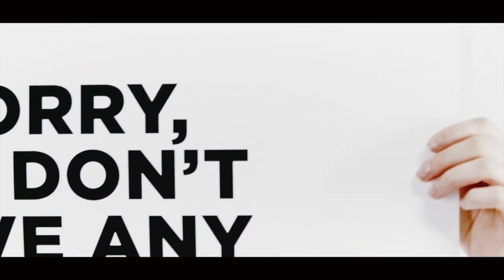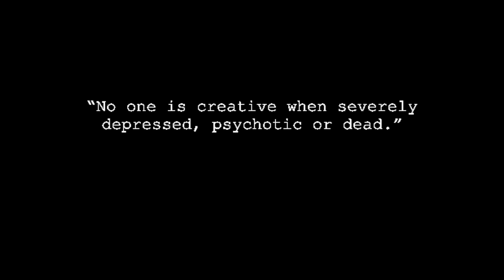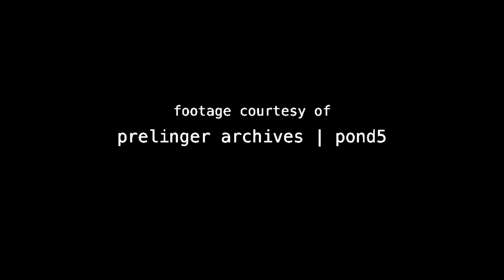Inspiration In Isolation: Myth of The Tragic Artist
quick documentary project ft. isolation
the myth of tragic art || dangerous assumptions